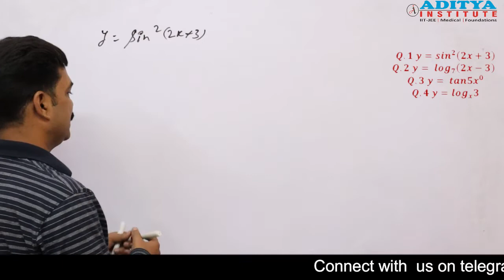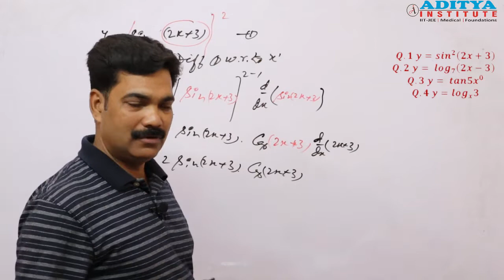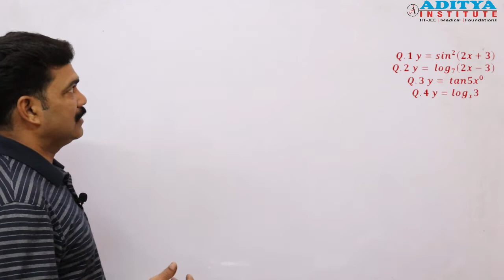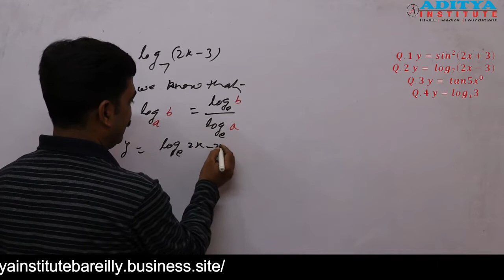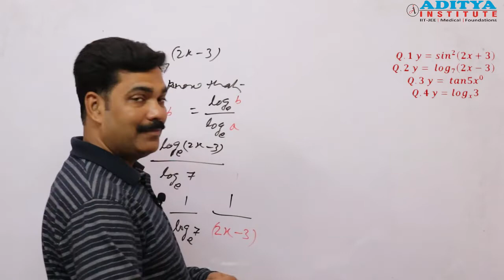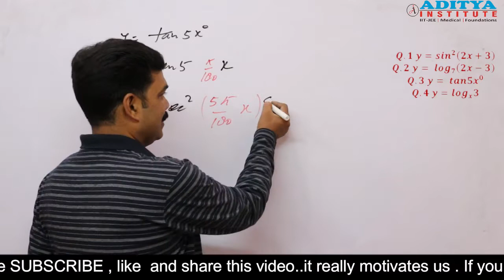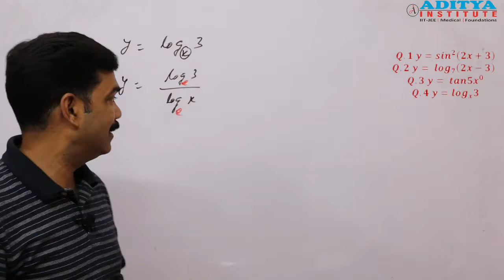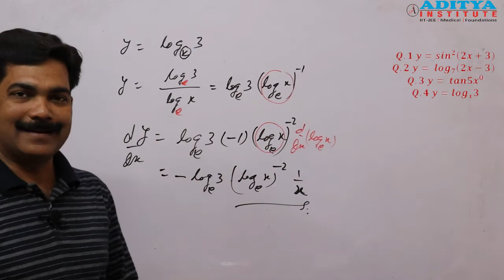Differentiation L-2 |JEE Maths | Class 12 | JEE Main 2021| Differentiation by Puneet Sir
Differentiation refers to a wide variety of teaching techniques and lesson adaptations that educators use to instruct a diverse group of students, with diverse learning needs, in the same course, classroom, or learning environment.
Have a conversation with us on TELEGRAM App- (First Install the Telegram App) & Whatsapp
Enter the group using the link on your BROWSER: